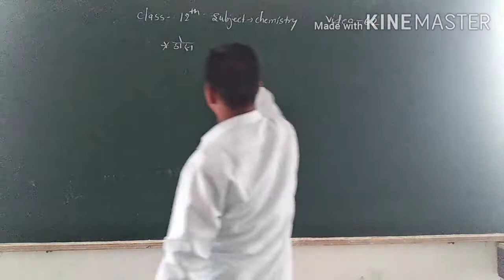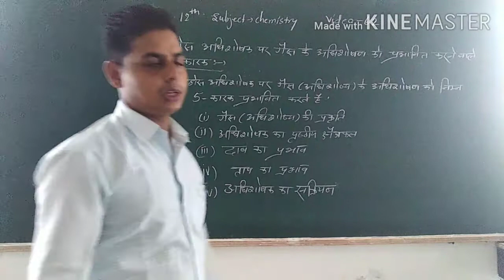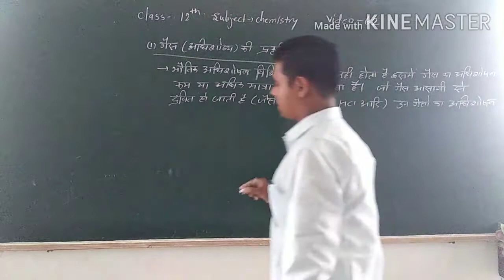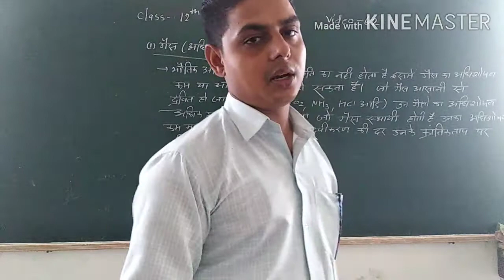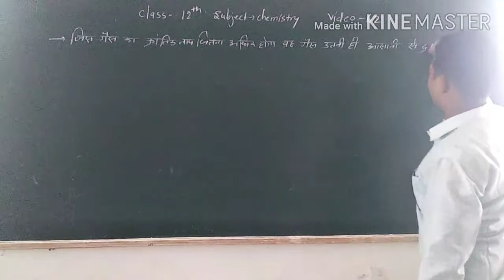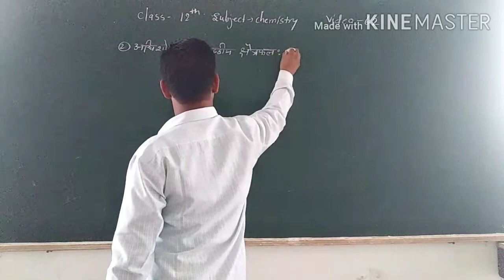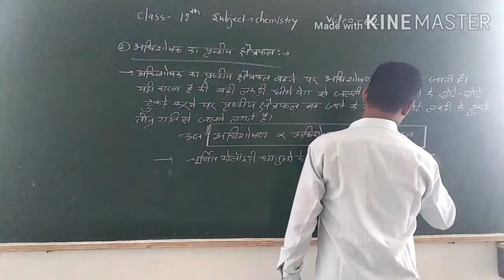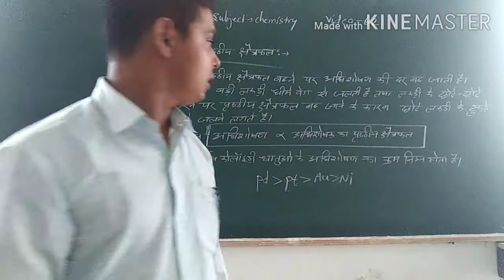Chemistry class 12th chapter 5 video 62 By Arpit Sir